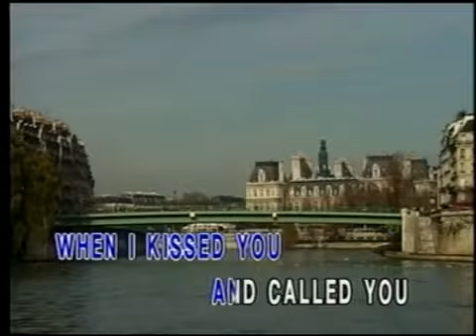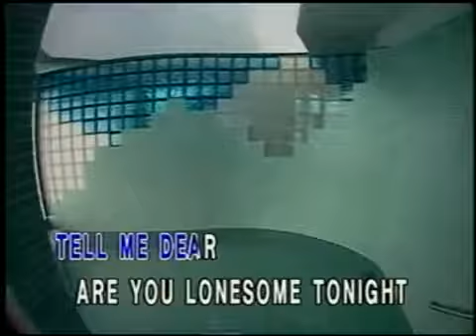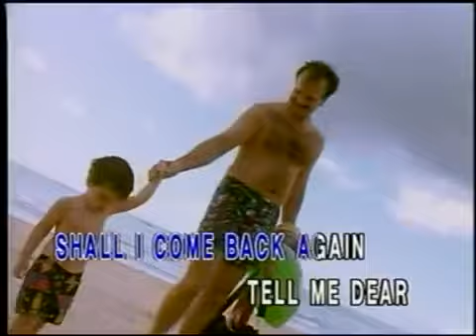ARE YOU LONESOME TONIGHT